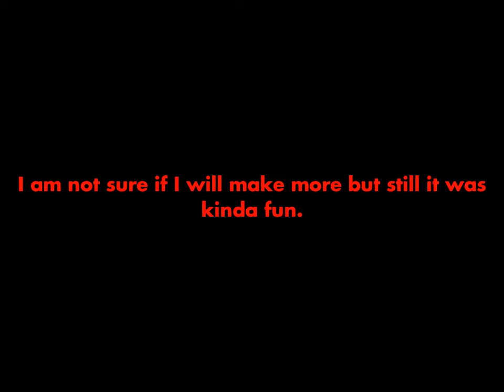YTP: Caillou breaks the circus?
Well at least I tried.